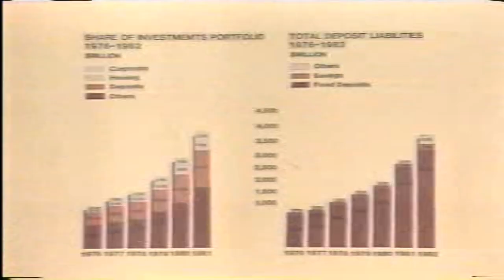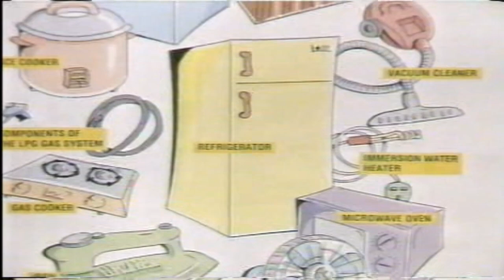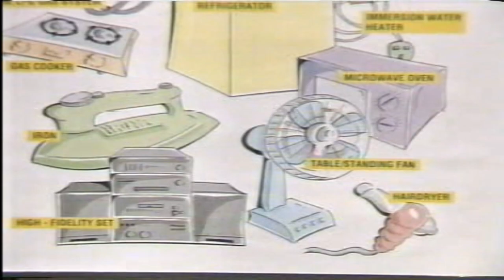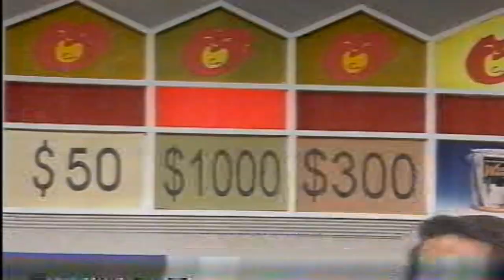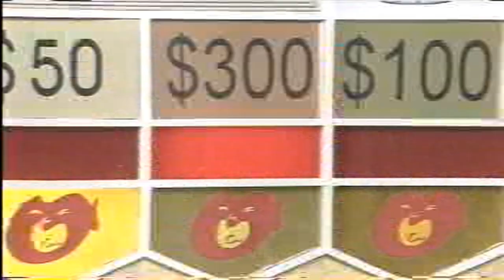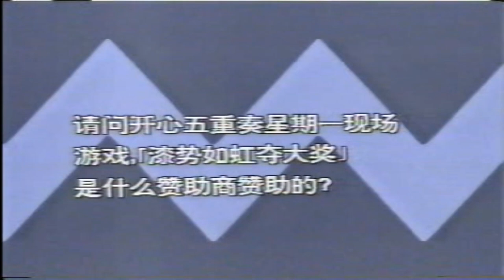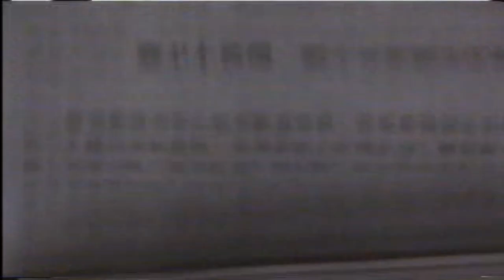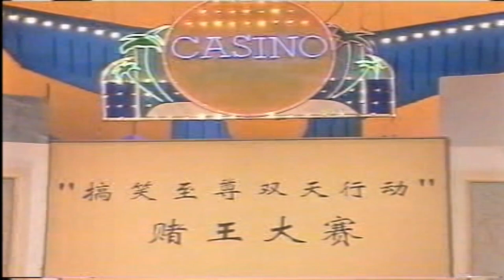开心五重凑 。。 Nippon Paint Contest with Jack Neo and Moses Lim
Singapore TV Variety show screening on weekdays around 1993. Showcasing comedy king, Jack Neo and Moses Lim as host. Nippon Paint contest with cash prizes. Also the classic Liang PoPo show